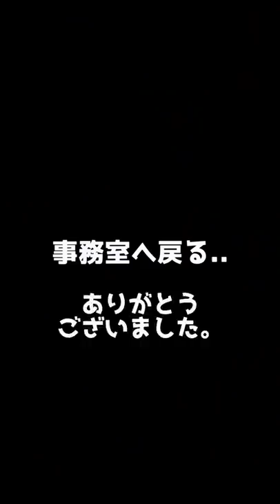【コラボ動画】鈴木メトロさんとお送りした厳選ショート動画集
鈴木メトロさんのチャンネルはこちらから！！😋